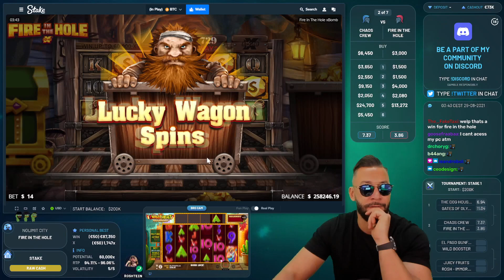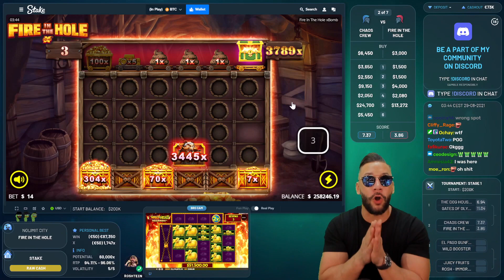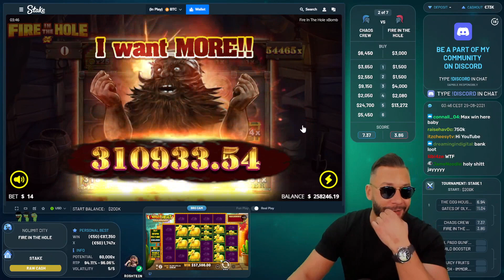Deuceace x54465 on Fire in the Hole